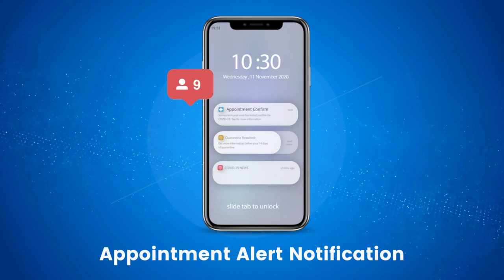Best wishes to Nway Corporation on Getting your Own Doctor Clinic App.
Congratulations to Dr. Suramya Pathak (Ayurveda) on the successful launch of his Doctor's Own Brand App. The team of Q UP gives best wishes to you to keep up the good work.

App Launched Date: Mar 21, 2023

This Doctor Customized App basically includes features like:
* Online Video Consultation
* Online Payment Collection
* Instant Prescription
* Regional Languages
* Medical Stocks Inventory Management
* Appointment Alert Notification
* Report Generating for Payment Collection
* Doctor EMR App Solution

Q UP is India's Fastest company that creates Doctor's own brand app. Digitizing your practice and providing better patient care is preferred by doctors.

Build your app using Best Clinic Management Platform in India and feel the difference.

We manage Doctors Clinic in the best possible way.

To get customized mobile application for your own hospital/clinic, contact Q UP